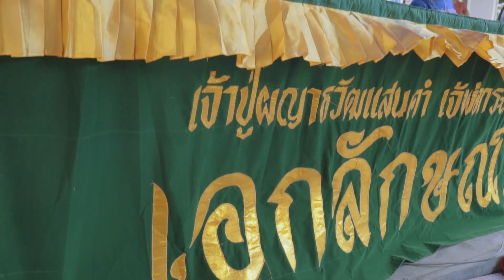ประเพณีไหว้ปู่ย่า (บรรพบุรุษต้นตระกูล ขันเงิน) รำลึกถึงพระคุณแห่งบรรพชน 6 ปี มี 1 ครั้ง